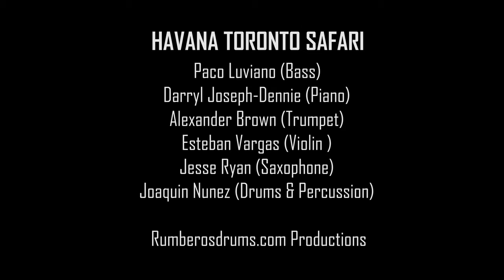Joaquín Núñez Hidalgo: HAVANA TORONTO SAFARI SIZZLE REEL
HAVANA TORONTO SAFARI
Paco Luviano (Bass)
Darryl Joseph-Dennie (Piano)
Alexander Brown (Trumpet)
Esteban Vargas (Violin )
Jesse Ryan (Saxophone)
Joaquin Nunez (Drums & Percussion)

Rumberosdrums.com Productions